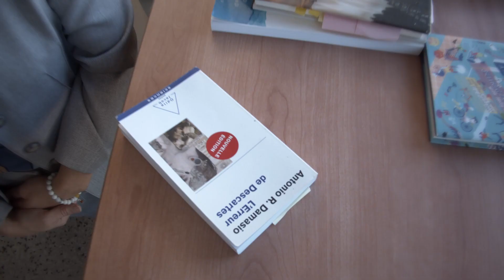Portrait d'entrepreneure Alexia Bhéreur-Lagounaris – Présenté par Les Saisons des ESP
Cette série du volet « Études supérieures et projet emploi » présente des diplômés universitaires qui ont choisi la voie entrepreneuriale à la suite de leurs études.
Alexia Bhéreur-Lagounaris, fondatrice Ablblalab